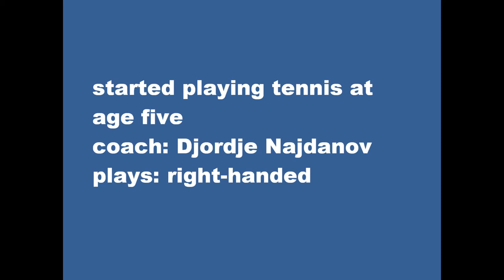Filip Krajinovic (Tennis Player)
Short presentation!!!
Filip Krajinović (Serbian Cyrillic: Филип Крајиновић; born 27 February 1992) is a Serbian professional tennis player, who achieved a career-high singles ranking of World No. 164 in April 2014.[1] He made his ATP World Tour debut at the Serbian Open, losing in the first round,[2] while he reached his first ATP Tour semifinals at the 2010 Serbia Open.[3] In this tournament, Krajinović achieved a victory over the World No. 2 after Novak Djokovic